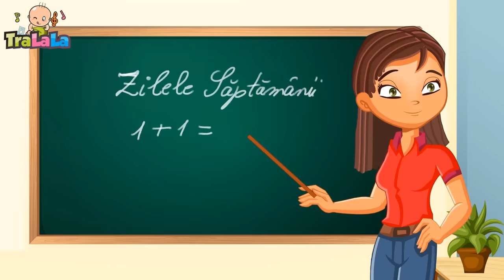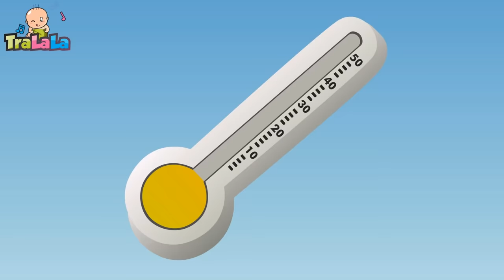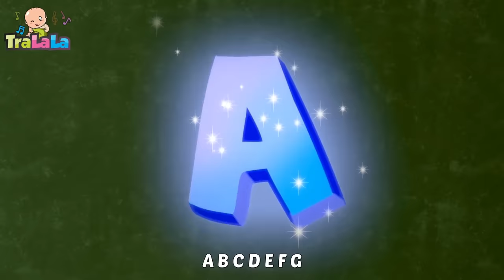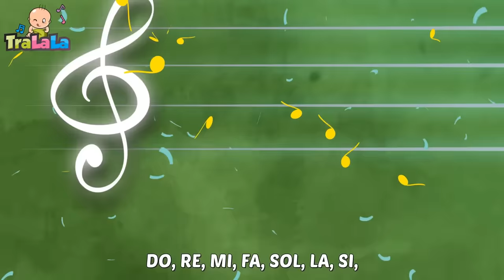Un motan cât un pisoi - Cântece pentru copii | TraLaLa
Urmăriți cele mai frumoase cântece pentru copii de grădiniță, create de TraLaLa! Cântecele noi vor apărea în fiecare săptămână, așa că nu uita să te abonezi la canalul TraLaLa!

Dă click pe cântecul preferat:

0:00 Un motan cât un pisoi 2:40 Bebe și tata 4:09 Cinci maimuțele 6:22 Ana avea un mielușel 8:34 Domnișoara Anișoara 9:55 Iepurași drăgălași 18:44 Peștișorul năzdrăvan 13:44 Micuțul ceainic 14:58 Unu, doi - numără cu noi 15:55 Prăjitura 16:51 Podul de piatră 18:37 O rățușcă sta pe lac 21:23 Trei pisicuțe 23:42 În pădurea cu alune 25:45 Acasă 27:16 Are mama o fetiță 30:00 Un elefant se legăna 31:52 Zilele săptămânii 34:55 Iepuraș coconaș 37:10 Portul românesc 38:55 Ursulețul 41:47 Alfabetul muzical 43:05 O furnică duce-n spate 44:18 Părțile corpului 45:46 Albinuța mea 47:25 Bate vântul frunzele 48:35 Bat din palme 50:28 Trai bun 51:33 Vine rața 52:47 Un cățel mititel 54:08 Notele muzicale 55:57 Dacă vesel se trăiește 57:44 Bunica